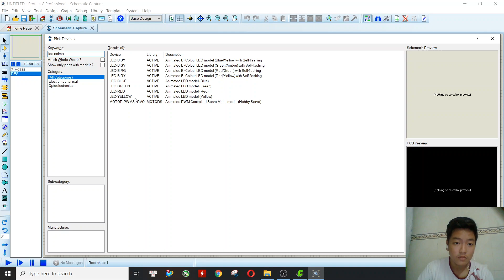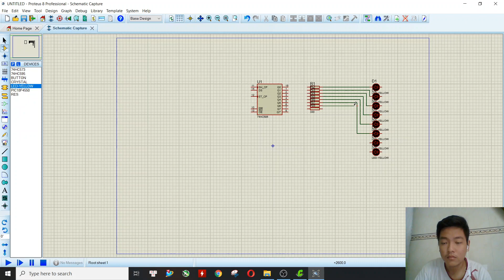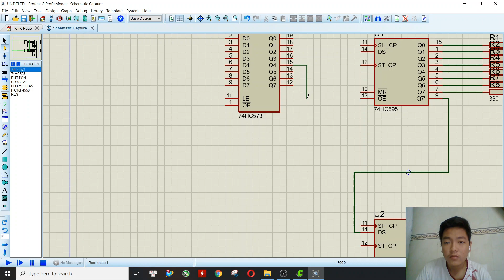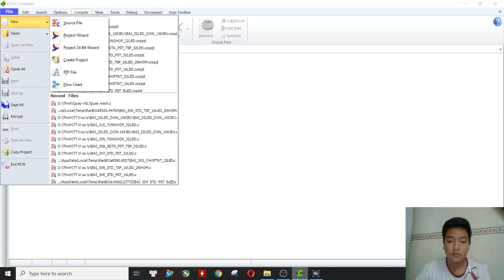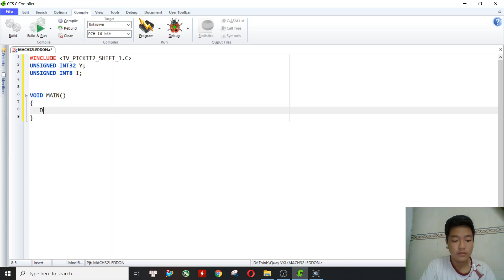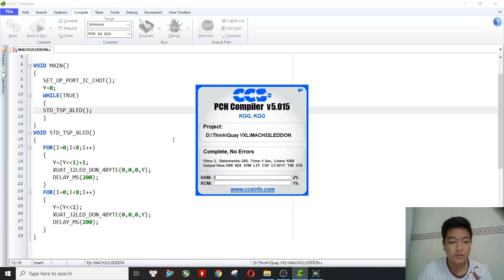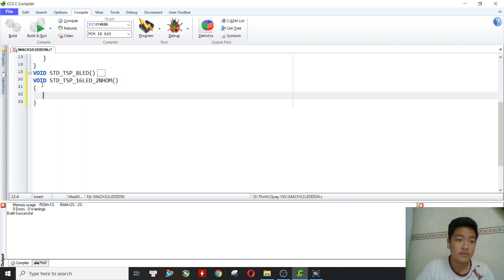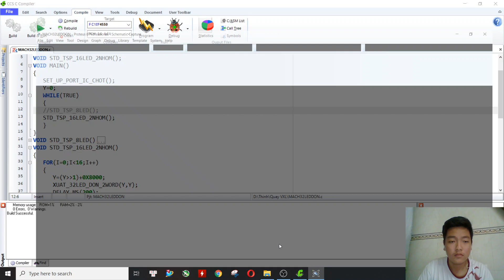Bài tập Vi xử lý, Android, RFID, đồ án môn học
Lê Long Thịnh       18146378
 mô phỏng giải thích điều khiển 32led đơn